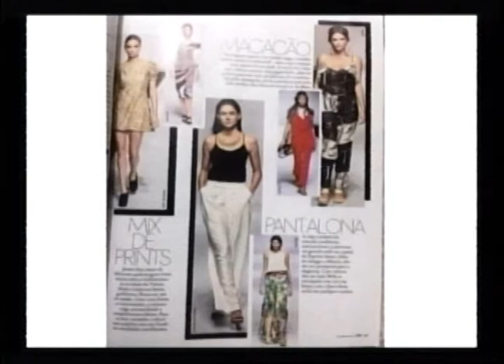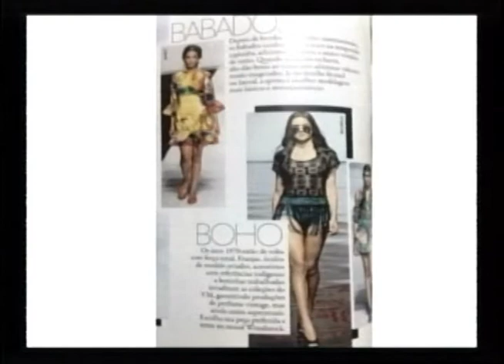ENTREVISTA COM MAÍRA BLOCO 02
MODA,PROGRAMA NOSSO ESTILO,GUARAPARI